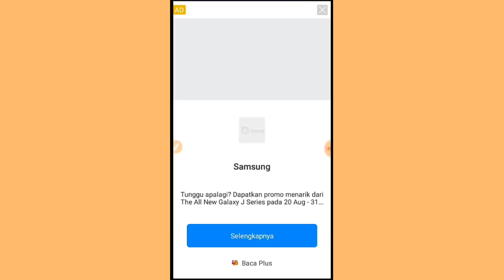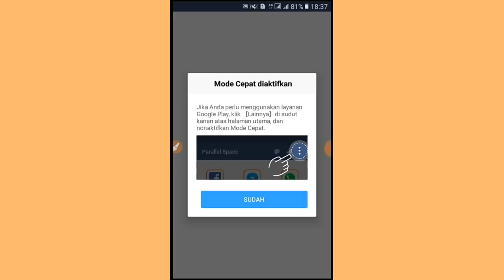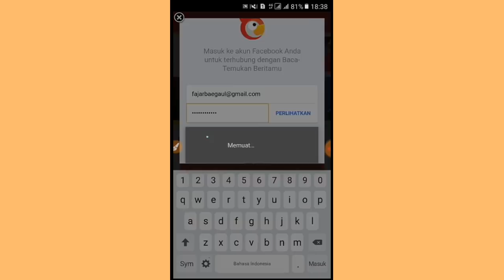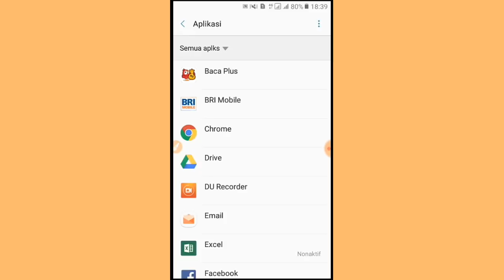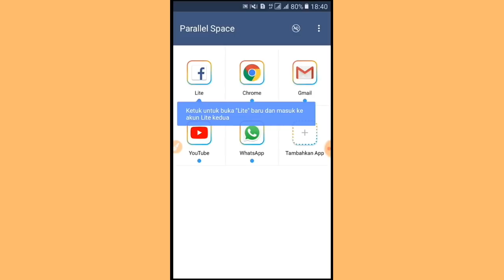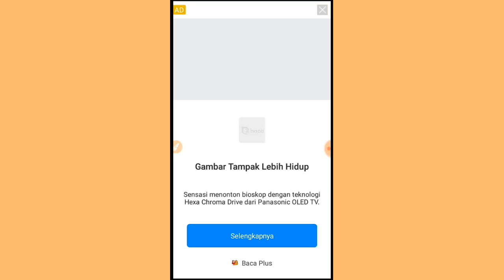Cara Cepat Nambah Poin Baca Plus 1 Menit Rp.100.000